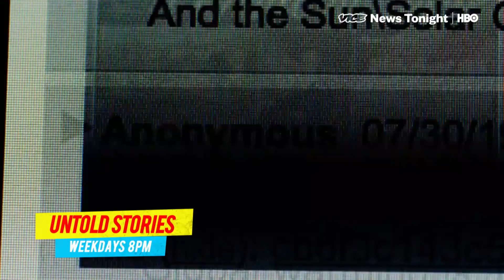eXposed Untold Documentaries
explore a world of untold stories on eXposed this June. Looking at global conversations from fashion, social media, politics and social issues,
Exclusive to Openview, channel 109